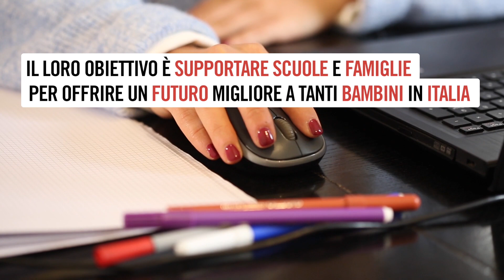Volontari per l'educazione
Nasce “Volontari per l’Educazione”, la community nazionale di studenti universitari per l’accompagnamento allo studio on-line di bambini e ragazzi 9-16 anni colpiti dall’emergenza educativa.